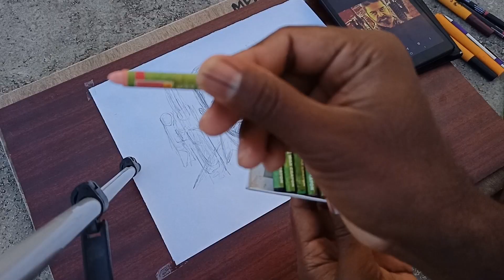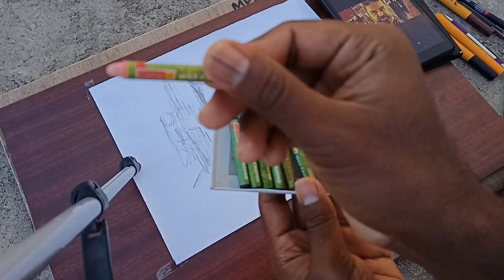Vikram Movie Kamal Hassan 🎨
Vikram Movie Kamal Hassan Sir Art
Kamal Hassan new movie Vikram
Vikram movie
new movie Vikram Kamal Hassan
Vikram new Movie
Kamal Hassan
harjath baligar vlogs
Harjath Baligar
Harjath Baligar Vlogs
Harjath Baligar Art
Harjath Baligar Drawing
Harjath Baligar Blog
Harjath Baligar Vlogs
Daily vlogs
Karnataka vlogs
Kannada vlogs
kannada blogger
kannada
kannada blog
kannada vlog
kannada vlogs
vlogkannada
vlogs kannada
vlogs in Kannada
karnataka blogger
karnataka farmer vlogs
karnataka farmer
karnataka blogger harjathbaligar
Farmer vlogs
farmer harjath Baligar
vlogs
Blogger harjathbaligar
Blogger
Blog video
Blog video
trending vlogs
trending kannada vlogs
trending vlogs

I'm using equipment for video
My phone - Realme 6
Mic BOYA by-MM1 Universal Cardiod...